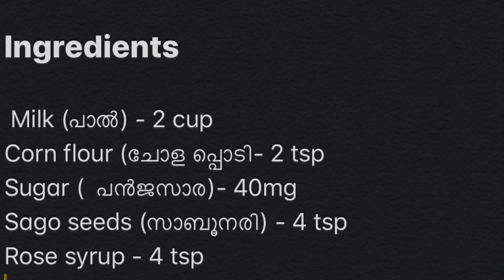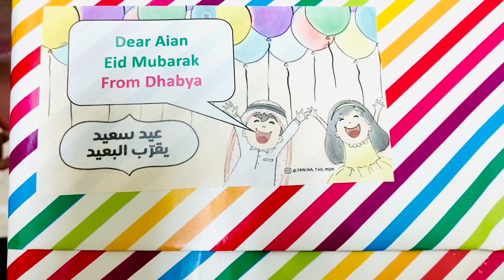Pearl pudding | Sago pudding പേൾ പുഡ്ഡിംഗ് | Malayalam | Spice Hood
Pearl pudding